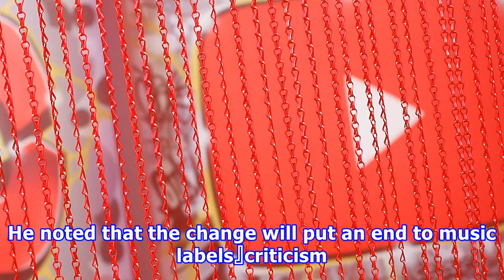Youtube plans to 『frustrate』 users into paying for music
Lyor Cohen, YouTube's head of global music, speaks at SouthBy Southwest last week. Lyor Cohen has a plan to 「frustrate」 those who use YouTube tostream free music for hours on end. In an interview at the South by Southwest conference in Austin. Texas, the former Warner Music Group CEO — now YouTube』s...